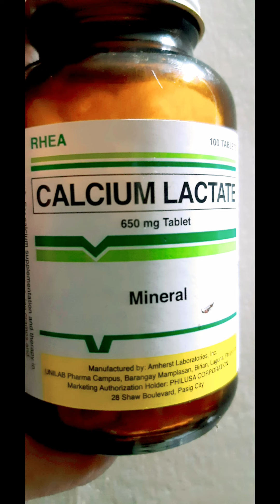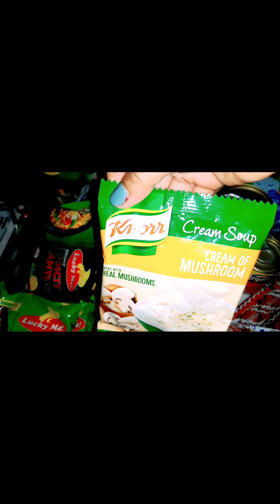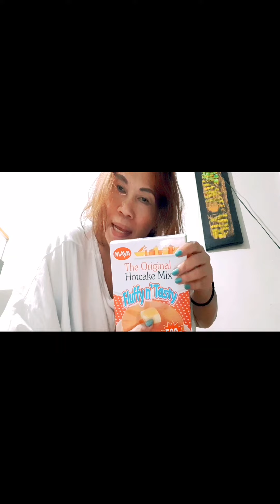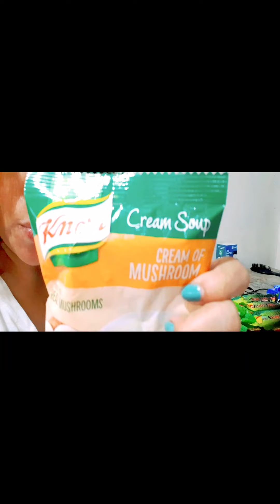UNBAGGING THE GROCERIES,|THE FIRST TIME SHOPPING|GELLY, FIRST EVER SALARY